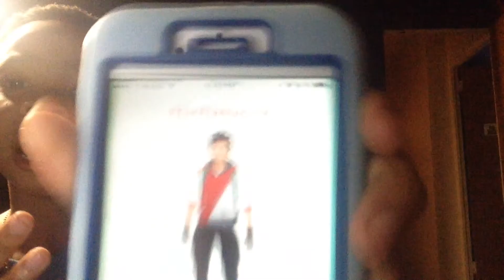Musical.ly tutorial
5th attempt to this video but stay happy